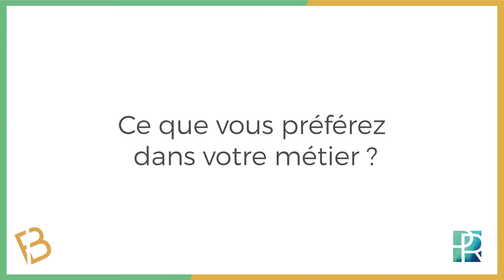🎥 C’est l’heure d’un nouvel épisode de la série ‘Interview croisé’ avec le Docteur Bonnet ! 🎥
Découvrez dans ce nouvel épisode ce que nous préférons dans notre métier de chirurgien esthétique : le contact avec nos patients, les échanges et les retours de nos patients sans oublier la technique opératoire et chirurgicale.